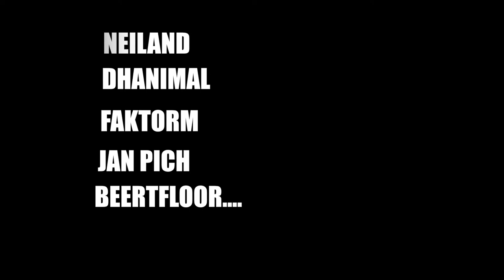★ OPENING CLOUD ★ with TANIA VULCANO / SILICONE SOUL/ AGENT! + more ★ Sunday, July 20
★CLOUD arrives, a musical phenomenon to meet sunday nights in Barcelona. Don't miss this great OPENING in one of the best outdoor spaces in our city, where you will see cloudless and like dancing!

We opened the first appointment with a great line up, where we will enjoy of 6 amazing performances.

★ LINE UP:

TANIA VULCANO (DC10 IBIZA / CIRCOLOCO)

SILICONE SOUL (Craig Morrisson / DARKROOM DUBS)

AGENT! (COCOON / My Favoryte Freaks / MOON HARBOUR / BONOBO CONCEPT)

AGATHA PHER (EL PATIO / BONOBO CONCEPT)

OSCAR EGOIST (BONOBO CONCEPT)

NEILAND (WE CONCEPT)

Open every sundays at "La Carpa Barcelona"
Avd Manuel Azaña 21-23, L'Hospitalet De Llobregat, Catalonia, Spain.